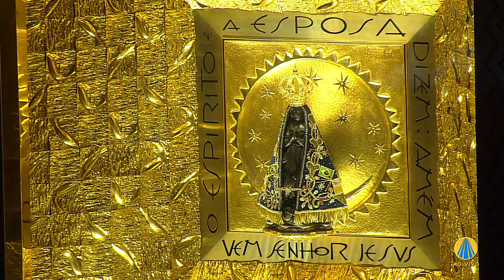Homilia Pe. Domingos Sávio da Silva - 3º dia Tríduo Santo Afonso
No terceiro dia do tríduo de Santo Afonso, o missionário redentorista, padre Domingos Sávio, apresenta o fio condutor da vida e missão do fundador da Congregação do Santíssimo Redentor.
Santo Afonso: santo pela prática do amor a Jesus Cristo
Veja a mensagem.